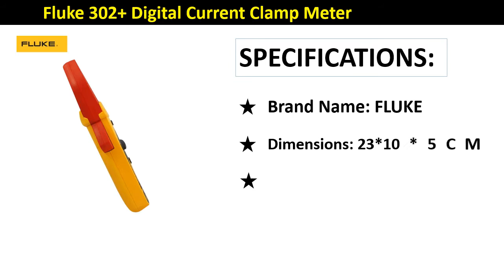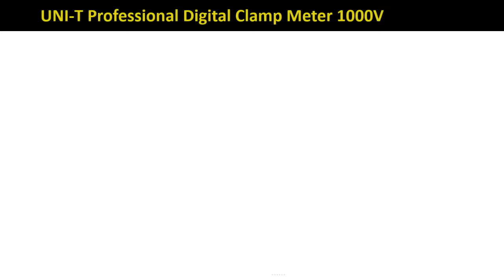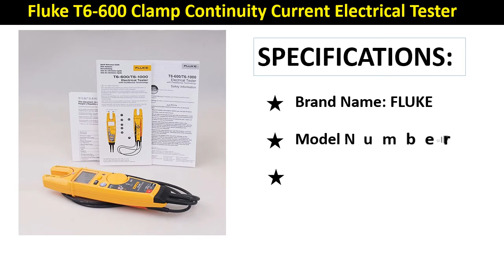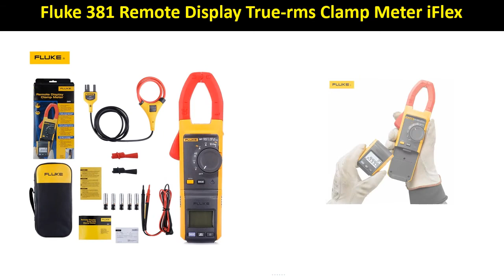Top 5 Best Clamp Meters Review 2021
1. Fluke 381 Remote Display True-rms Clamp Meter iFlex

2. Fluke T6-600 Clamp Continuity Current Electrical Tester Non-contact Voltage Clamp Meter With Original Fluke Soft Case

3. UNI-T Professional Digital Clamp Meter 1000V AC DC UT219 Series True RMS Auto Power Off 3 Phase Motor Sequence Test Inrush

4. UNI-T UT211B AC/DC 60A Mini Digital Clamp Meters; True RMS Ammeter, V.F.C./NCV/ Resistance/Capacitance Test, LCD Backlight

5. Fluke 302+ Digital Current Clamp Meter pliers ammeter Resistance Tester AC amperimetric clamp multimeter ampere